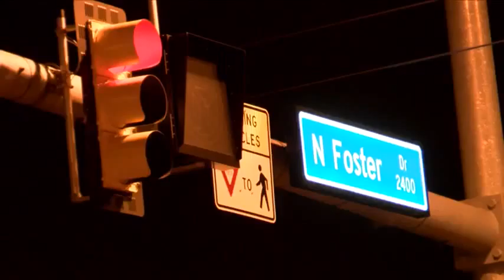Two- Alarm Fire at Steel Warehouse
The Baton Rouge Fire Department received a call around 8 o'clock last night that the Capital Steel Warehouse was on fire.

Crews arrived to find black smoke billowing out of the building.

Once firefighters confirmed that the inside of the building was engulfed with flames, they immediately called for a second alarm to come out and help extinguish the fire.

The Baton Rouge Police Department was also called out to shut down portions of North Foster Drive so fire crews could run hose lines across the street to the closest hydrants.

Firefighters took up positions to keep this fire from spreading to other nearby warehouses and got the fire under control.

No injuries were reported, but investigators are still trying to determine the cause of the fire.

The Baton Rouge Fire Department asks that if you have any information about the cause of this fire to please notify BRFD investigators.